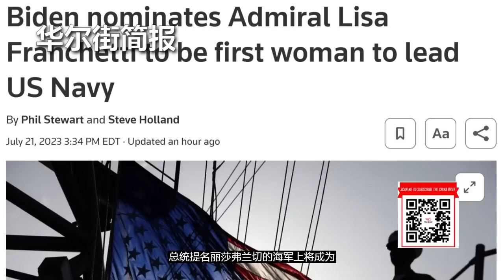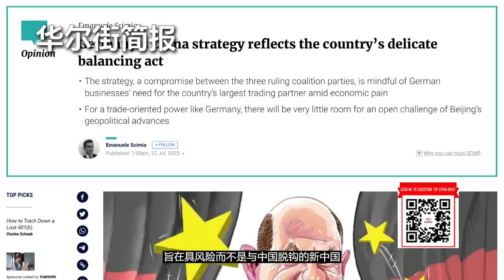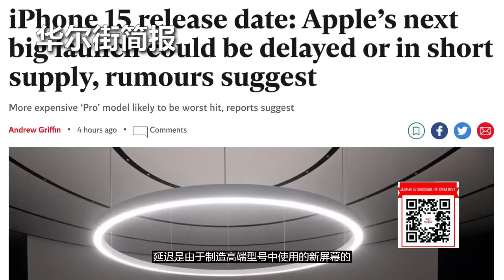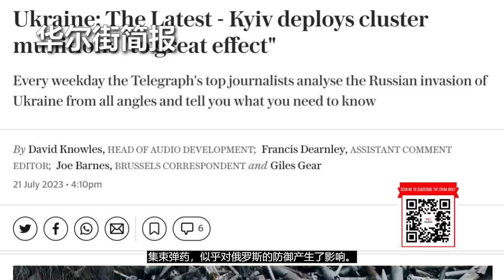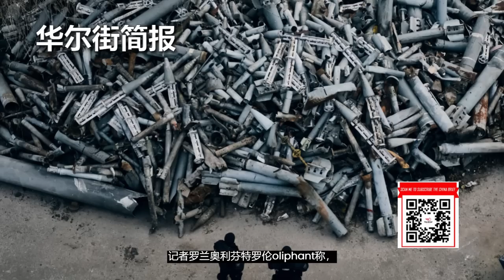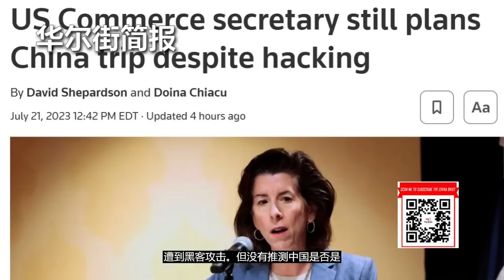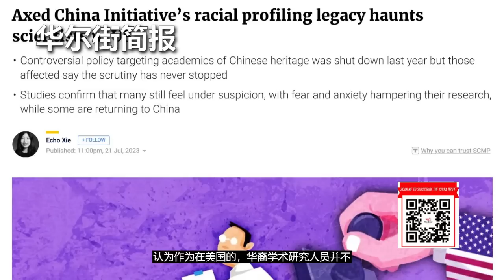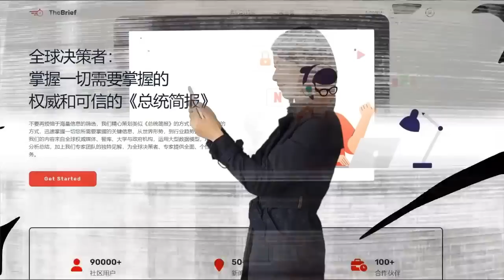秦刚已经回不来了；小刀剜肉是漫长折磨，越查问题越多！加拿大皇家骑警官被控非法帮助中国；美国商务部长：中国黑客攻击意义重大，不可接受！ | 华尔街简报